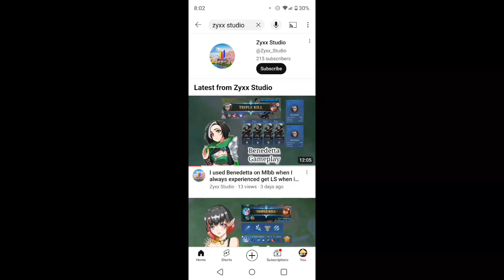Plants vs Zombies 2: Modern Day - Day 32 [Pirate Seas]